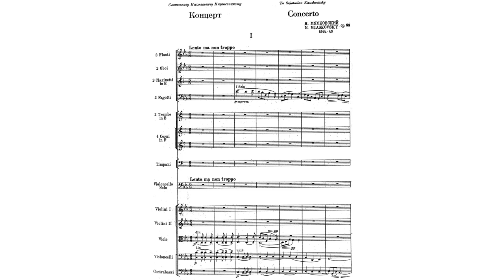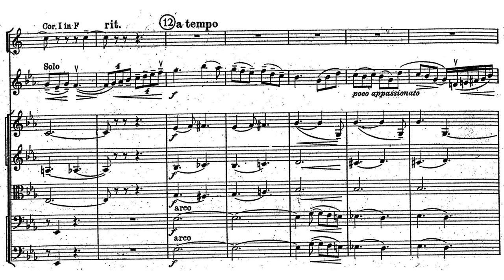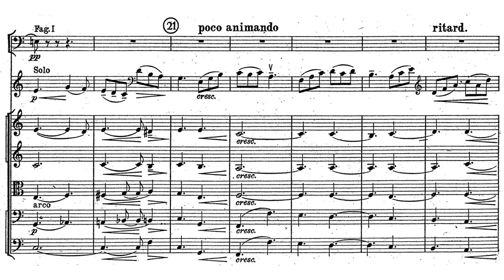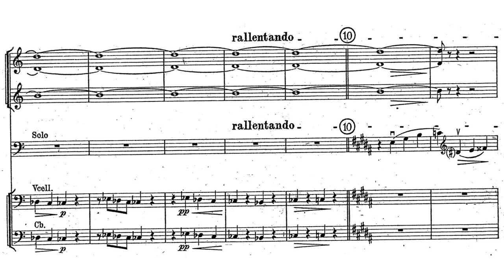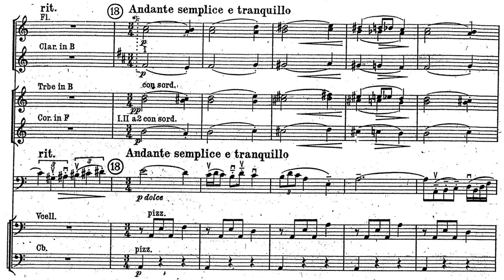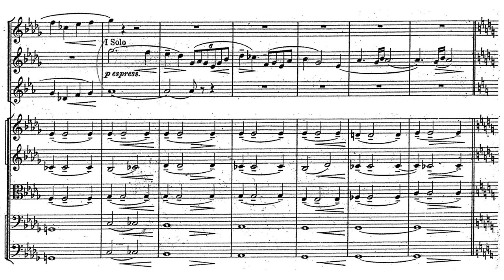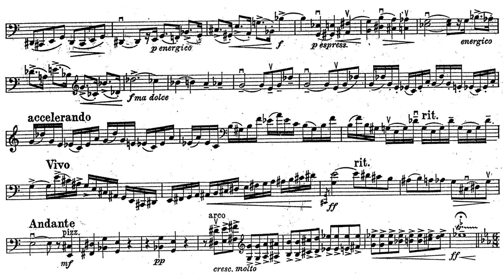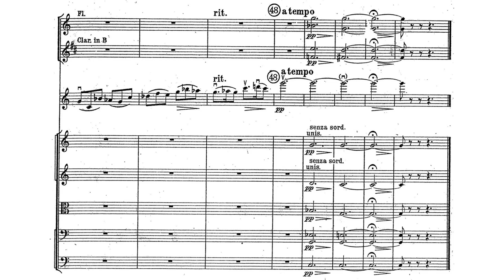Nikolai Myaskovsky - Cello Concerto in C Minor, Op. 66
Nikolai Myaskovsky - Cello Concerto in C Minor, Op. 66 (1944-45)
Performed by Mstislav Rostropovich with the Philharmonia Orchestra
Conducted by Malcolm Sargent

Movement One: Lento ma non troppo-Andante - 0:00
Movement Two: Allegro vivace-Andante semplice e tranquillo - 10:59